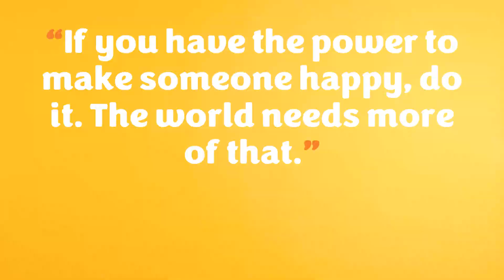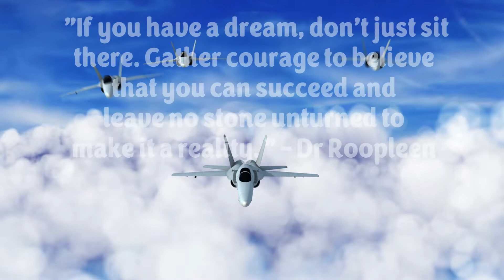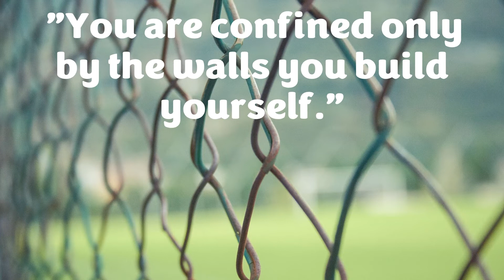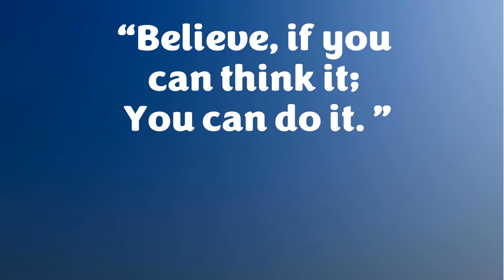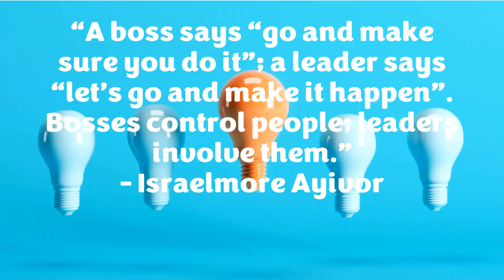Famous quotes to inspire you | Best Inspirational quotes about life | Listen to This Every Day